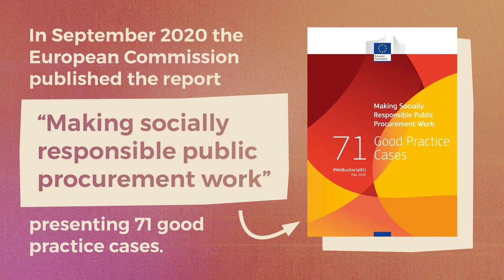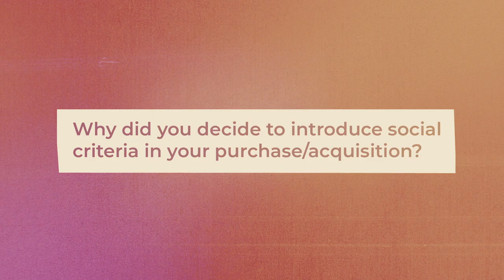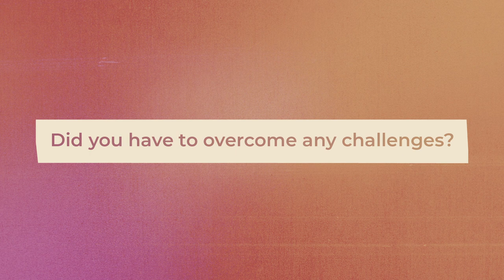WeBuySocialEU - Socially responsible public procurement – Interviews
Socially responsible public procurement (SRPP) is about achieving positive social outcomes in public contracts. By purchasing wisely, public buyers can promote employment opportunities, decent work, social inclusion, accessibility, design for all, ethical trade, and seek to achieve wider compliance with social standards. Public buyers across Europe are starting to take advantage of these opportunities and demonstrate real social impact in their purchasing. The report "Making Socially Responsible Public Procurement Work: 71 Good Practice Cases (WeBuySocialEU)" shows the diversity of the current application and the range of opportunities available to public buyers to use their procurement strategically to deliver real social outcomes, improving the quality of human lives in Europe and beyond.